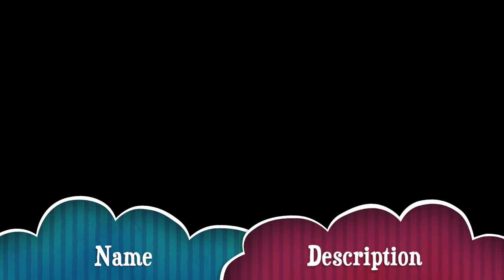Rain Sounds & Music | Heavy Rain For Relaxation | Meditation | Deep Sleep | Help Cure Insomnia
We made this video to help you guys fall asleep within minutes if not seconds. This video will help you fall asleep in under ten minutes. In this video we have incorporated the soothing sounds of rain to help you calm down and relax alongside with beautiful clips of the rain fall. Listening to this video while falling asleep will help you reach a serendipity stage in where you feel so calm. So it's time to kick insomnia to the curb and get that well deserved nap that you have been wanting for so long. With out further due grab your favorite pillow and blanket and get ready to drift off to dream land with us! :)